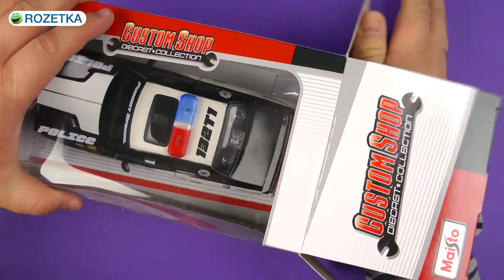Распаковка Maisto (1:24) 2008 Dodge Challenger SRT8